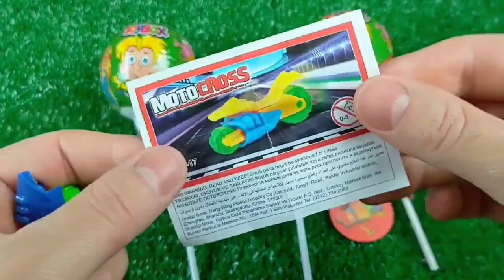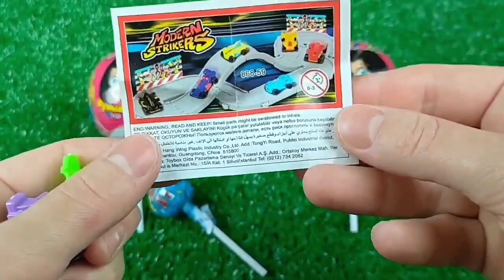Double Flatbed Trailer Truck vs Speedbumps | Train vs Cars | Tractor vs Train | Candy Toybox